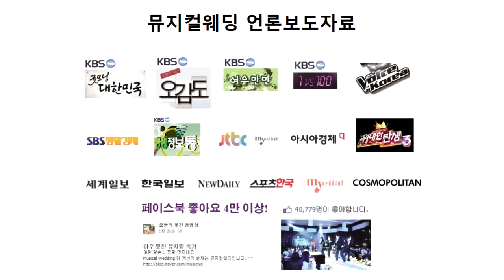귀여운 신부 결혼식 신부 축가 댄스 레전드 ,오렌지캬라멜 - 아잉